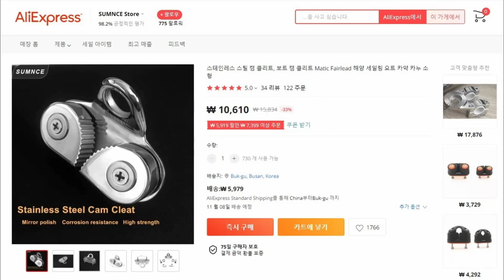DIY Barbell Free-Spotter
Cam Cleat - 2ea
14mm Rope
M5 Bolt 30mm or 35mm - 4ea
M5 Nut - 4ea
M5 Eyenut - 4ea
M10 Washer - 8ea
U-Bolt 3/8" 25A - 2ea
3/8" Nut - 12ea
U-Washer 25A - 2~6ea
U-Washer 20A - 2ea
Control Bar: 8mm Stainless Steel Rod